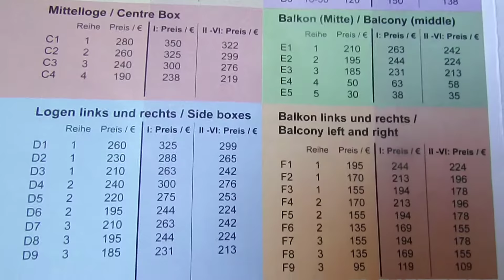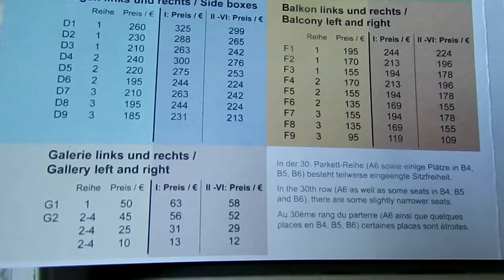Bayreuth: Schlagzeile vom 11.Juni 2017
Bayreuther Schlagzeile vom 11.Juni 2017
Spielplan und Preise für Festspiele in Bayreuth 2017
von Hannelore Wang

Schlagzeile vom 11. Juni in Bayreuth
Von der 1. bis 6. Reihe der 1.klasse kostet das Ticket 400 EUR.
Von der 7. bis 12. Reihe der 1. Klasse kostet das Ticket 375 EUR.
Günstigstes Ticket 10 EUR für die Galerie.
Andere Preis kannst Du per Video in der Bayreuther Schlagzeile vom 11.Juni 2017 (Youtube.com) ansehen.
Oder in der Webseiten vom visiontimes.de ansehen:
Bayreuth:Schlagzeile